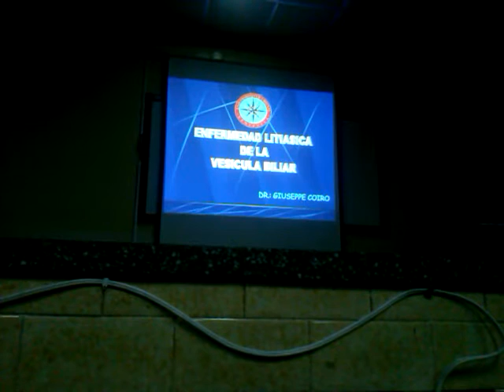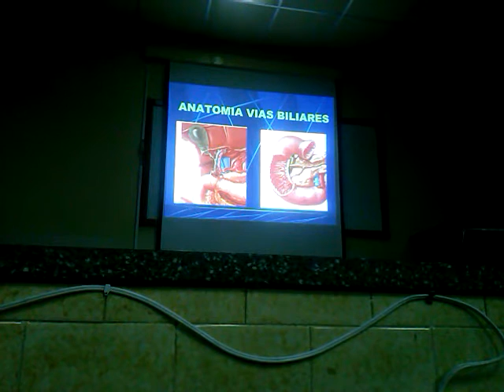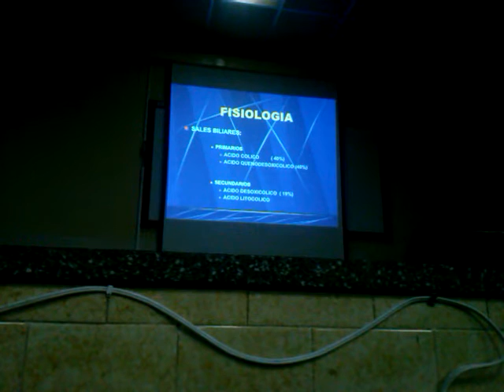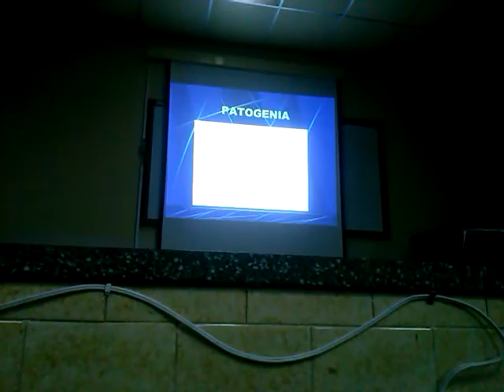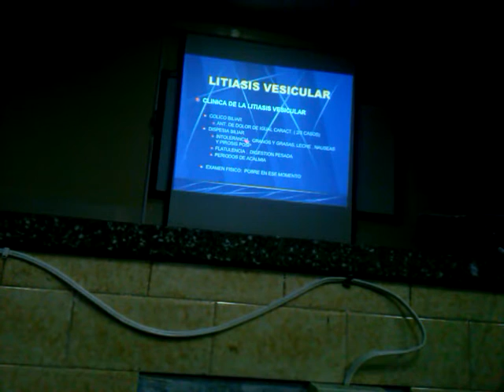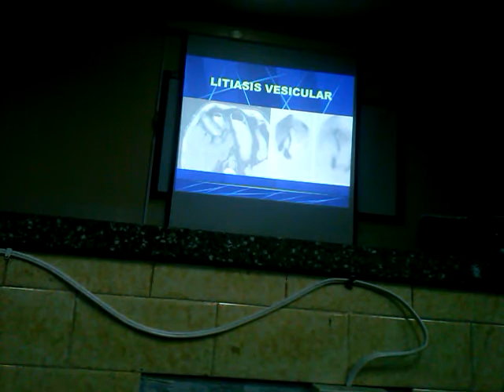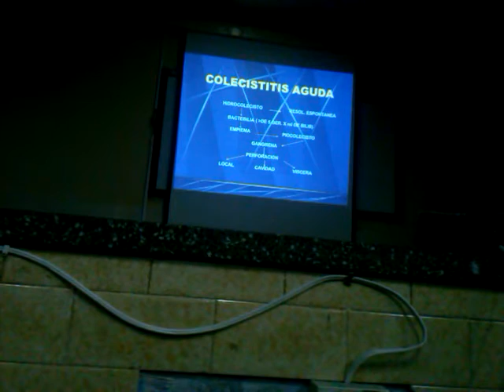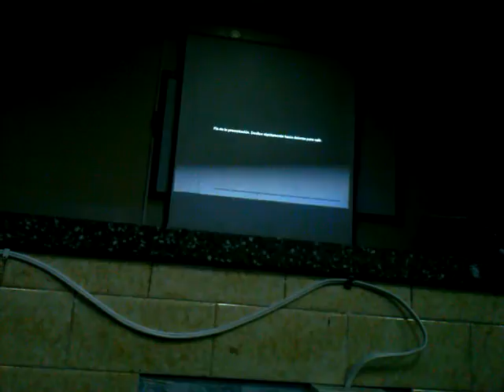CIRUGÍA I Enfermedad Litiasica de la Vesicula Biliar